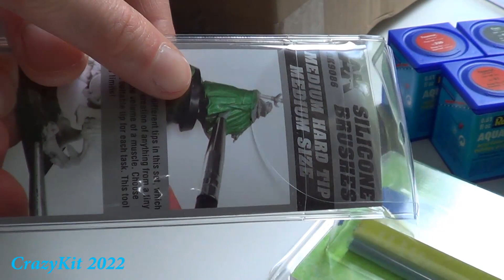Déballage colis passion132